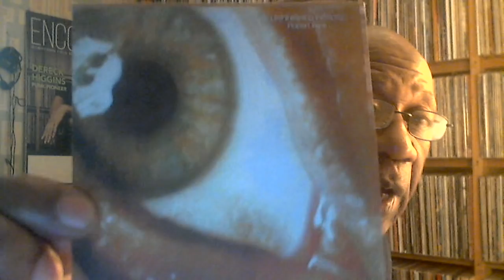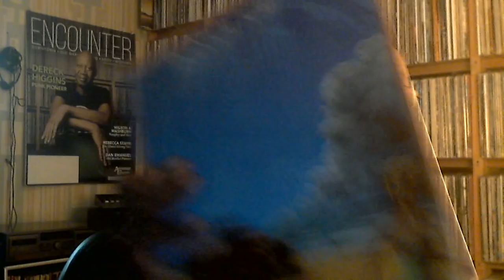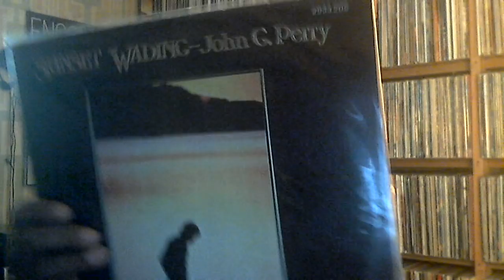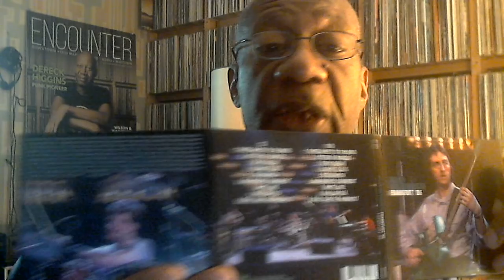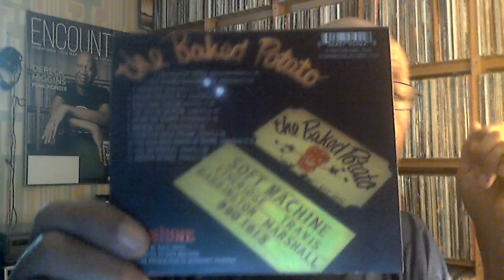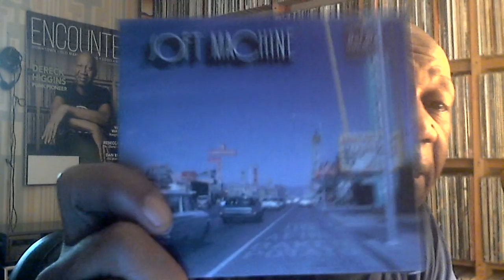Saturday June 6, 2020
John G. Perry - Sunset Wading
Laurie Anderson - Home of the Brave
Quantum Jump - Barracuda
Everclear - So Much for the Afterglow
Magma - Slag Tanz
Soft Machine - Live at the Baked Potato
Allan Holdsworth - Frankfurt '86